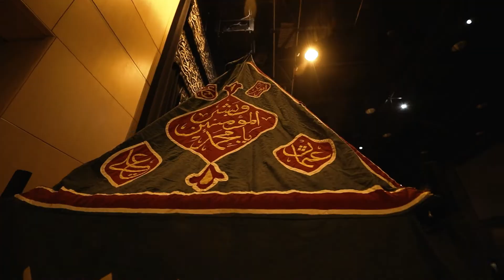تعرف علي أقدم قطع النسيج في العالم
شاهد أقدم و أندر قطع النسيج منذ فجر التاريخ في قاعة النسيج بمتحف الحضارة في الفسطاط